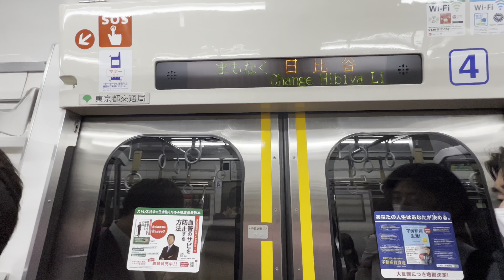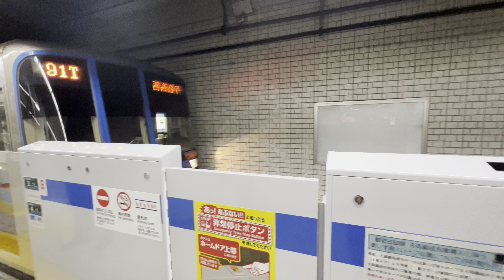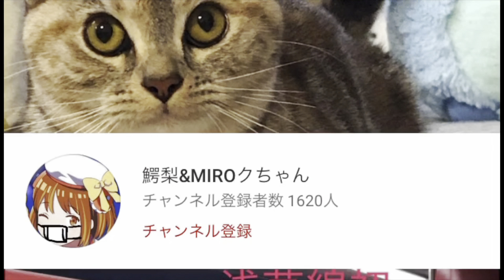㊗️【全駅ホームドア更新工事完了❗️】都営三田線｜日比谷駅｜最後の新型ホームドア稼働開始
2022年5月11日都営三田線｜ホームドア更新工事で西高島平～三田間のホームドアが新型に更新されました。8両運転の準備も終え今月14日6500形も運行開始予定です。